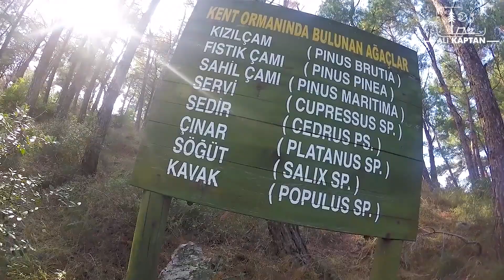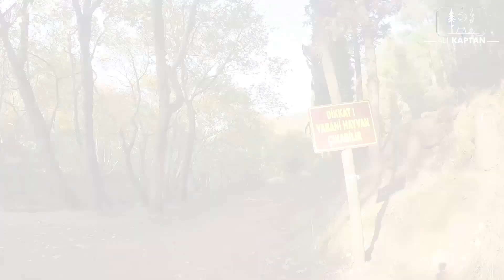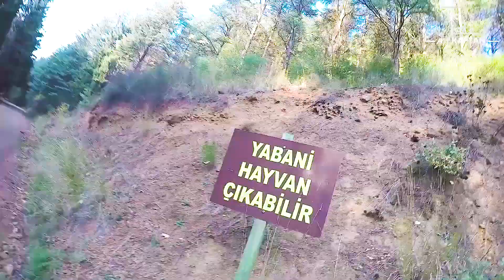kent ormanı doğa yürüyüşü, ALİ KAPTAN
Hafta sonu güzel güneşli bir gün yakalayınca kendimi attım Balıkesir kent ormanlarına ufak çaplı bir video yükledim  gezilmeye değer bir yer..